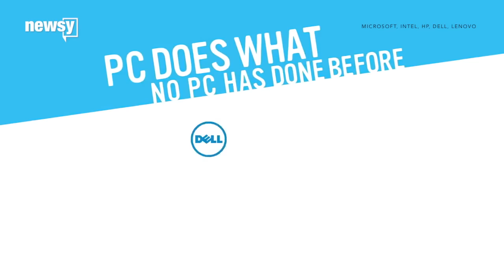Intel Culls 12,000 Jobs As PC Sales Slide Even More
Microchip manufacturer Intel is cutting 12,000 jobs as part of a restructuring effort to shift the company away from making personal computer parts.

The layoffs, which will affect 11 percent of the company's global workforce, come as the company posted a better-than-expected earnings report. Intel CEO Brian Krzanich says the move is about both cutting costs and reinvesting in growing the business.

Intel's new plan is to focus on making hardware for data centers and smart devices at the expense of its PC manufacturing arm. Global PC sales across all companies slid about 10 percent this quarter, the sixth consecutive decline.

Intel staffing has been hovering around record high levels for several months at about 107,000 people. The company says it expects to generate $750 million in savings in 2016 from the downsizing.